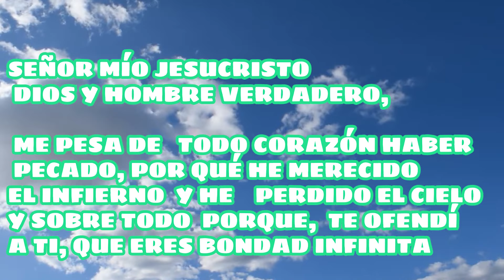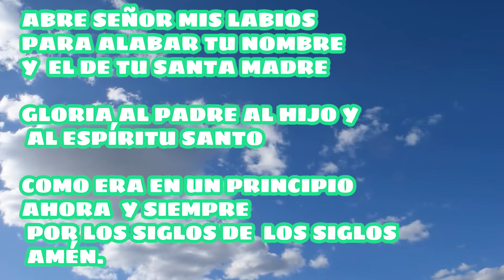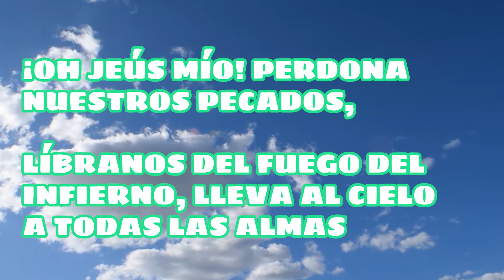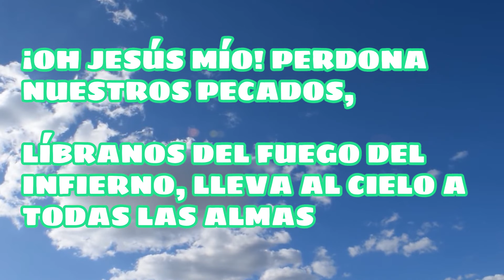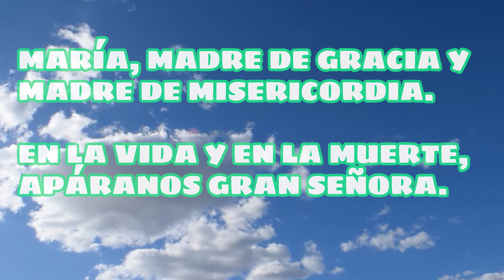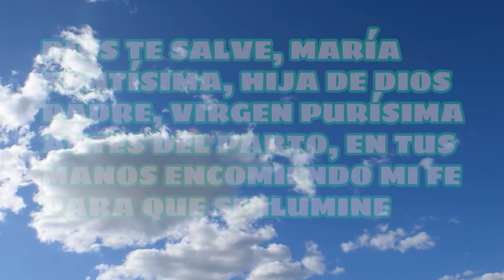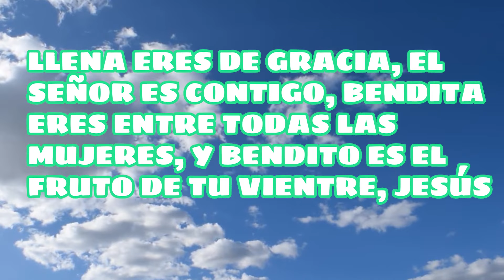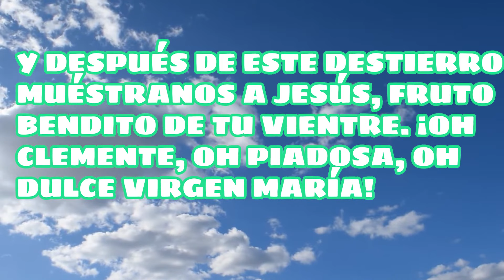SANTO ROSARIO DEL DIA MIERCOLES 12 DE MAYO.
MISTERIOS GLORIOSOS.